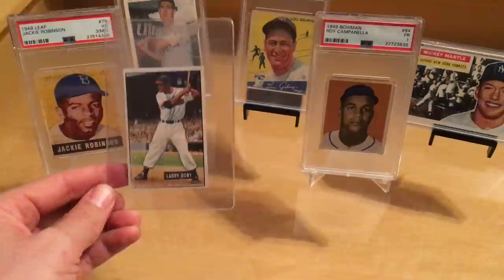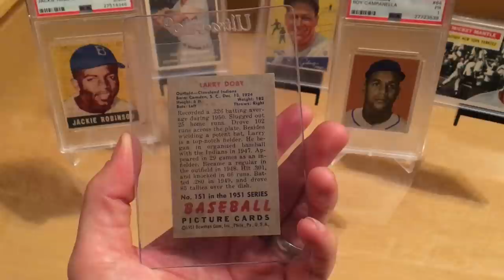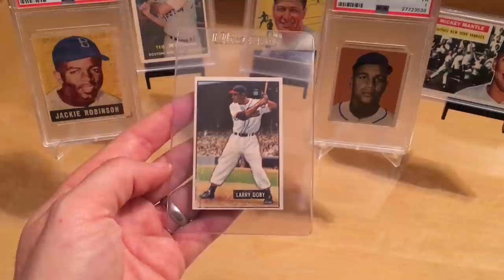1 of my favorite baseball cards: Larry Doby Civil Rights Hero